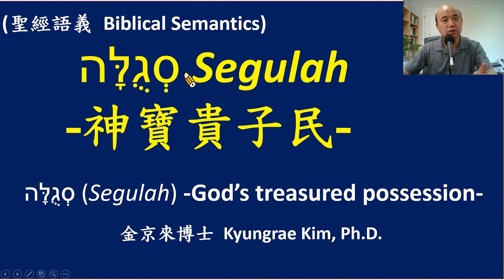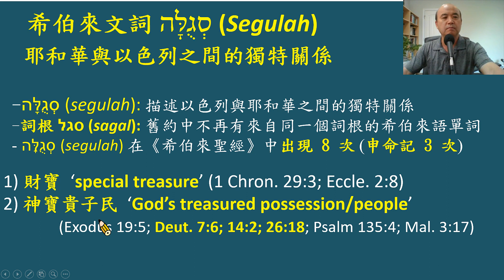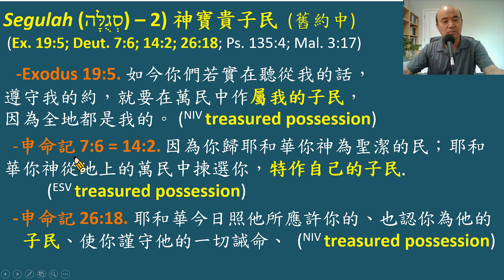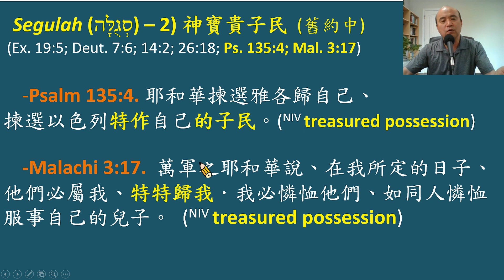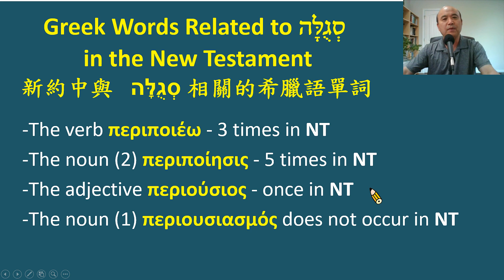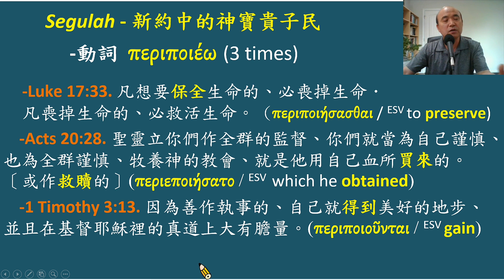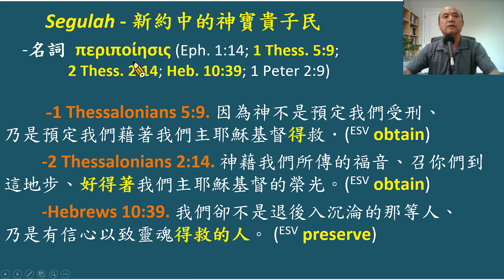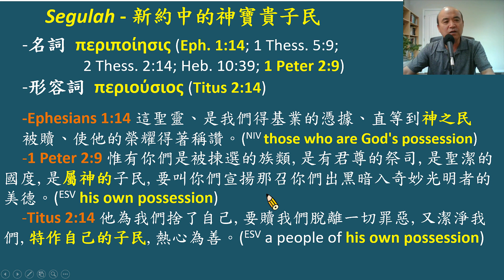神寶貴子民 (סְגֻלָּה Segulah) - God’s Treasured People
(聖經語義 Biblical Semantics) 有一個希伯來詞很好地描述了以色列人和神之間的獨特關係。它是 סְגֻלָּה  (segulah)。 希伯來文 סְגֻלָּה (segulah) 在希伯來聖經中出現 8 次（僅在申命記中出現 3 次）。這個詞被用作 "神的寶貴子民 "的專用名詞（出埃及記 19:5; 申命記 7:6; 14:2; 26:18; 詩篇 135:4; 瑪拉基書 3:17）。在《舊約》的這些經文中，它指的是以色列人民。/ There is a Hebrew word that describes very well the unique relationship between the people of Israel and God. It is סְגֻלָּה (segulah). The Hebrew סְגֻלָּה (segulah) occurs 8 times in the Hebrew Bible. This word is used as a special term for ‘God’s treasured or chosen people’ (Exodus 19:5; Deuteronomy 7:6; 14:2; 26:18; Psalm 135:4; Malachi 3:17). And it refers to the people of Israel in these Old Testament passages.